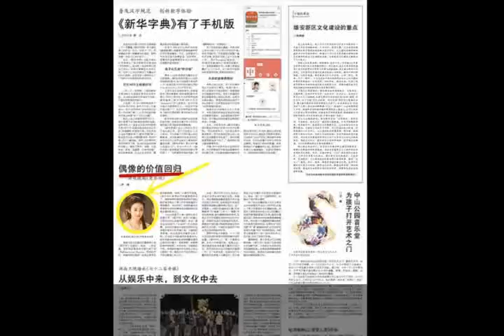趙麗穎、林更新《楚喬傳》人民日報獲贊, 趙麗穎憑什麽屢獲誇贊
今天，人民日報海外版發表文章：《偶像的價值回歸—評電視劇《楚喬傳》》，對最近熱播的電視劇《楚喬傳》和這部電視劇的主演趙麗穎、林更新二人極高的評價。